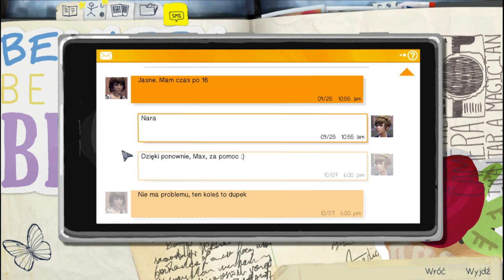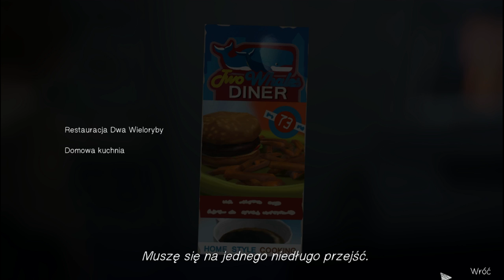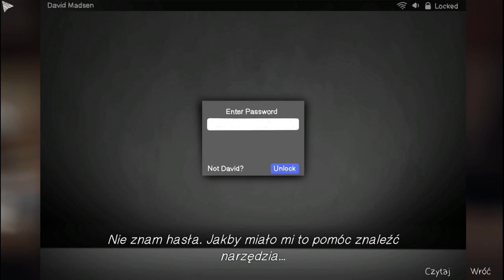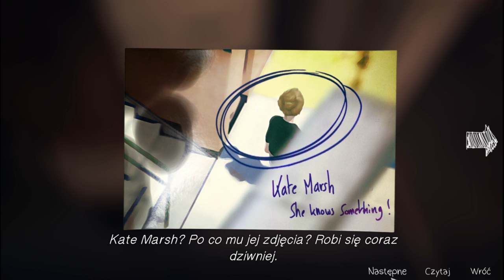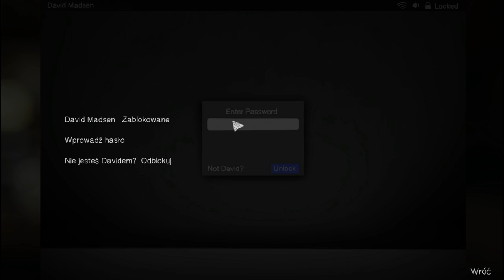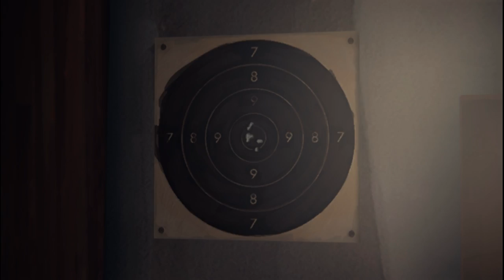Zagrajmy w Life Is Strange odc.3 Szukam narzędzi (Epizod I)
Witajcie w kolejnym odcinku z Life Is Strange i dziś zajmiemy się szukaniem narzędzi do naprawienia aparatu Max,a kolejny odcinek będzie już ostatnim z tego epizodu.